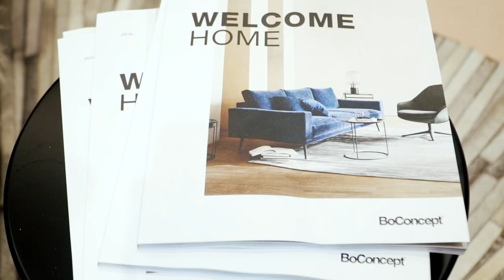BoConcept Miami at Miami Swim Week 2018